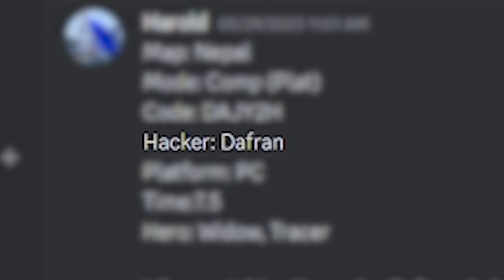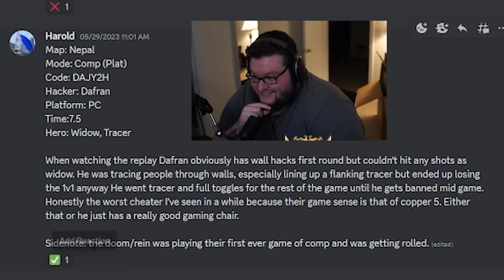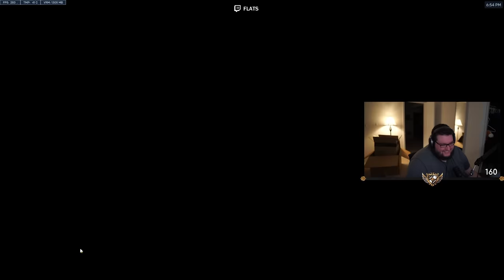I Spectated A Cheater Who Was Impersonating Dafran in Overwatch 2